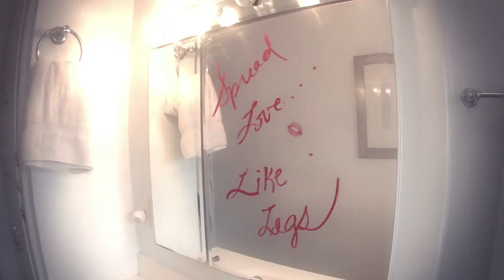Mad Moon Riot - Running On Empty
Directed by Rocco Guarino